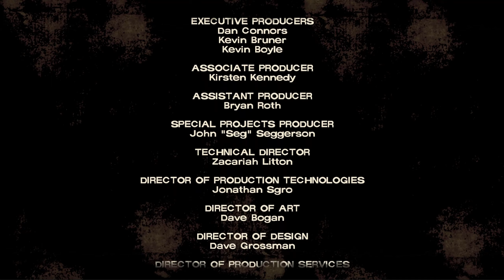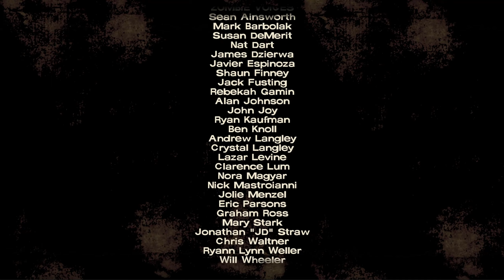How could we loose so many people in one ep || The Walking Dead Tell Tale Series Season One Ep Two